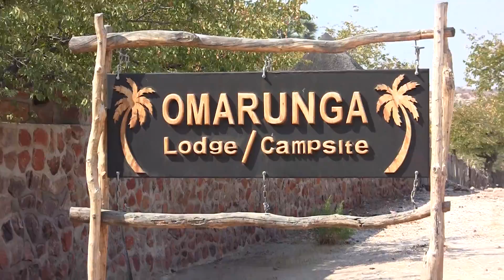Air Safari Botswana and Namibia 2014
First 4 days of the air safari